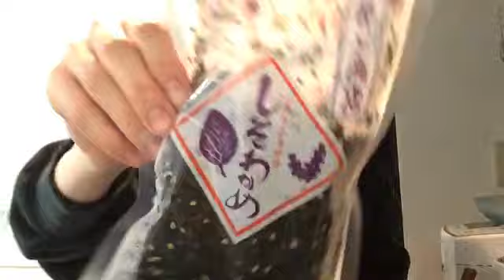2024/04/16 川原美咲 SHOWROOM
2024年04月16日21時53分22秒 川原美咲